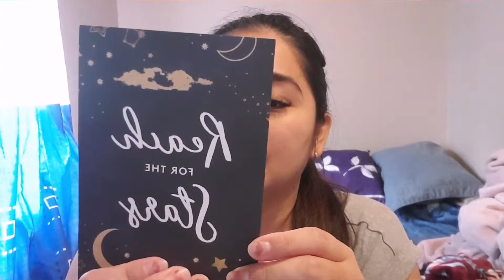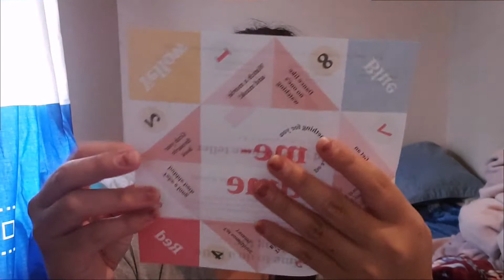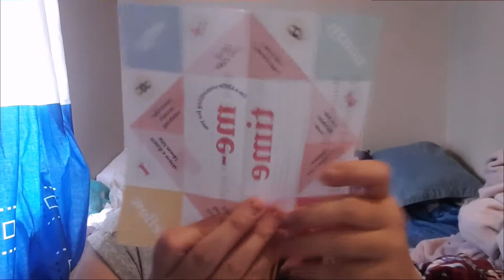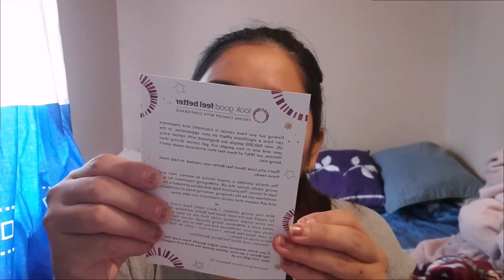Unboxing Birchbox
october